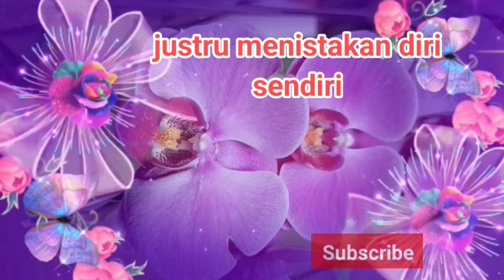orang yang baik tida akan menghakimi yang belum baik